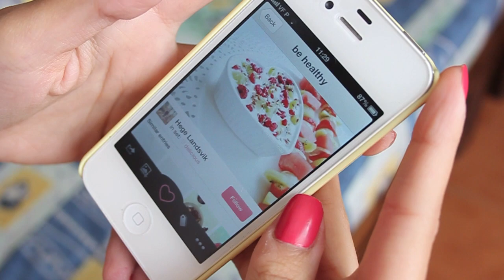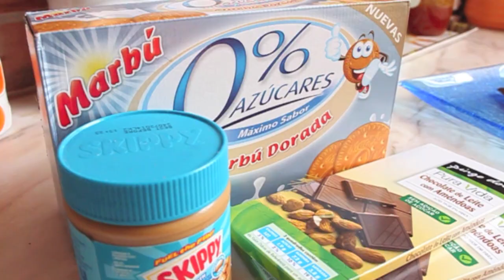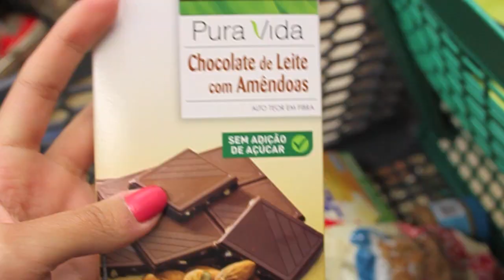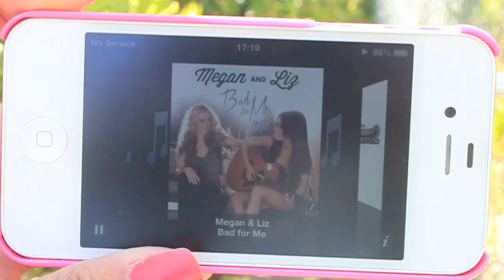Fitness & Healthy Tips ♥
If you ever feel that you're not worth it, you need to click here right now, cause girl, you're amazing ok?